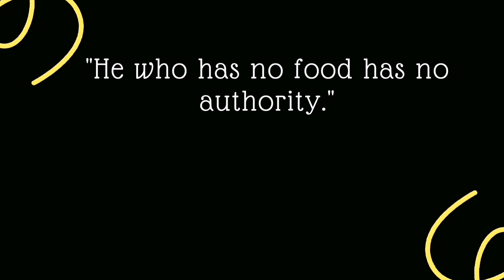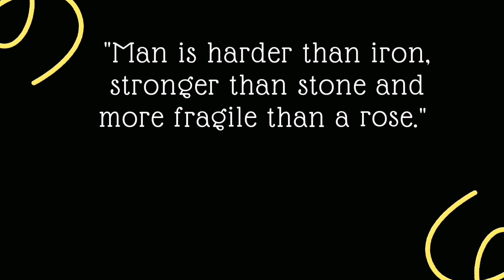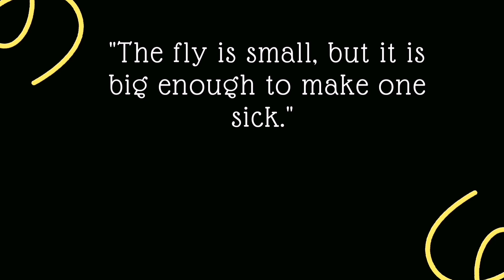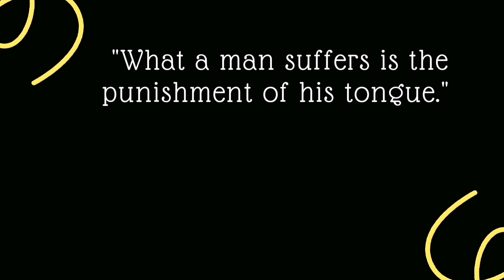Short but Deep Turkish Proverbs and Sayings | Quotes, Aphorisms and Wise Thoughts of the Ottomans.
Short but Deep Turkish Proverbs and Sayings | Quotes, Aphorisms and Wise Thoughts of the Ottomans The Turkish people are very ancient and wise. The Ottoman Empire collapsed, but left behind wise proverbs and sayings for all occasions. Deep Turkish quotes about life and love will help you overcome difficulties. The best sayings and wise thoughts are a good motivator for every day.